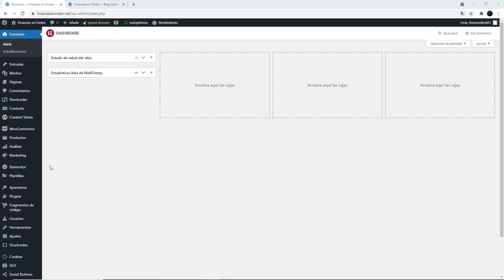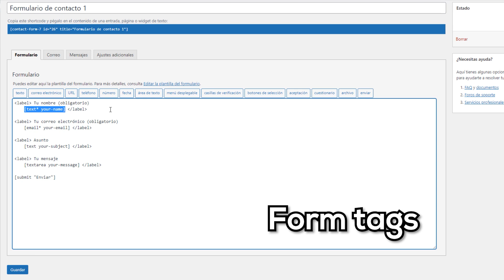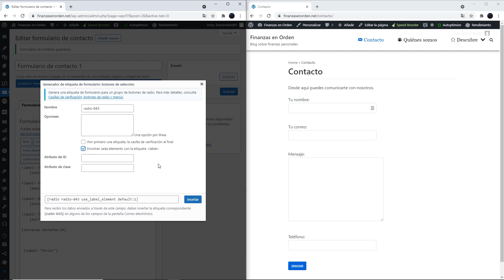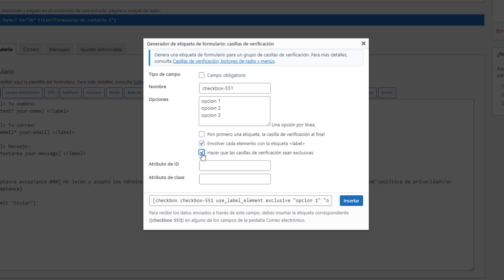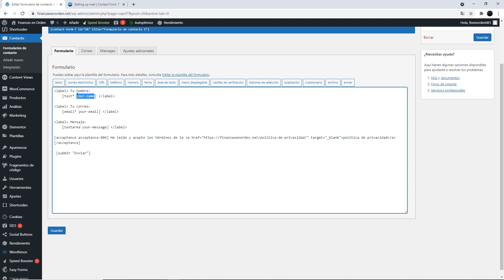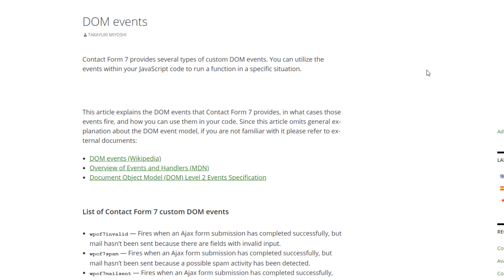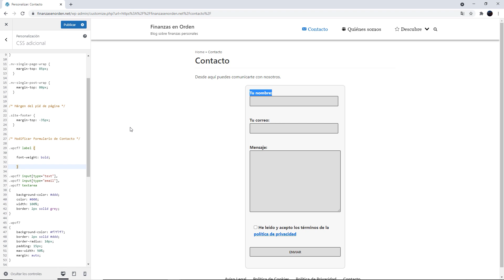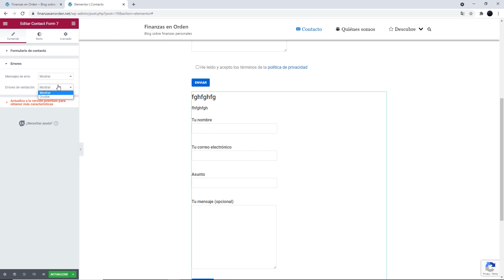Cómo Crear un FORMULARIO de CONTACTO en Wordpress! 🌐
Hoy vamos a ver como podés crear un formulario de contacto en Wordpress, completamente desde cero, usando uno de los mejores plugins que hay.

Contact Form 7 no sólo es un plugin 100% GRATUITO sino que además viene genial para quienes recién empiezan en este mundo y quieren insertar en su web una vía de comunicación para con sus visitas / usuarios.

Un poco de código CSS de ejemplo para el tipo de modificación que podés hacer con este plugin rápidamente: (Copiá y pegá en "CSS adicional")

/* Modificar Formulario de Contacto */

.wpcf7 input[type="text"],
.wpcf7 input[type="email"],
.wpcf7 textarea
background-color: ddd;
    color: #000;
    width: 100%;
      border: 2px solid grey;

.wpcf7
background-color: f7f7f7;
border: 2px solid ddd;
      border-radius: 10px;
      padding: 15px;
      max-width: 50%;
      margin: auto;

.wpcf7 input[type="submit"]
background-color: ddd;
    color: #000;
    width: 100%;

/* Media Queries */

@media screen and (max-width: 770px) {

    .wpcf7 {
     max-width: 60%;

@media screen and (max-width: 414px)  {

    .wpcf7 {
     max-width: 100%;

La idea de este código es que te sirva de ejemplo, nada más. Vos tenés que hacer los ajustes que correspondan y empezar a jugar con los parámetros para darle estilo a tu formulario de contacto y adpatarlo a tu proyecto.